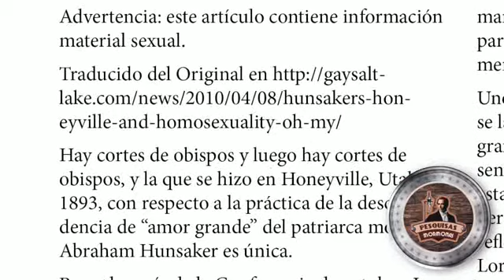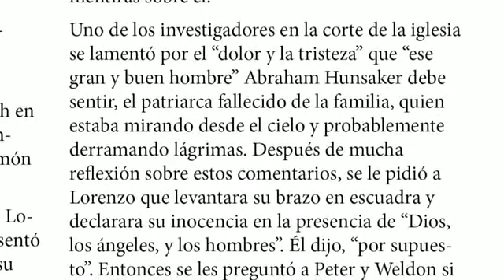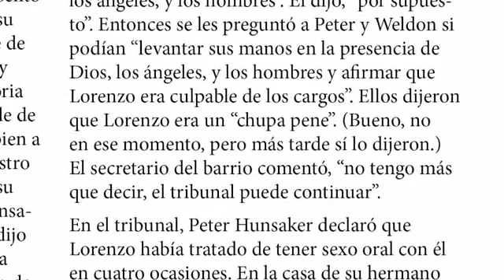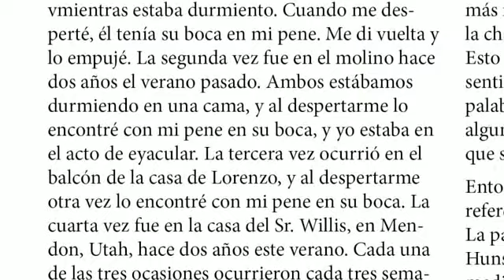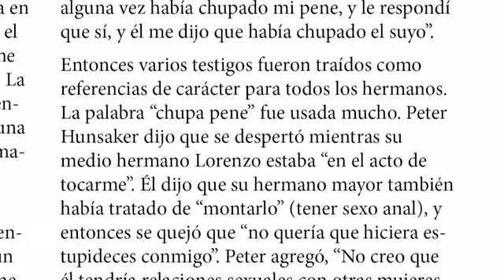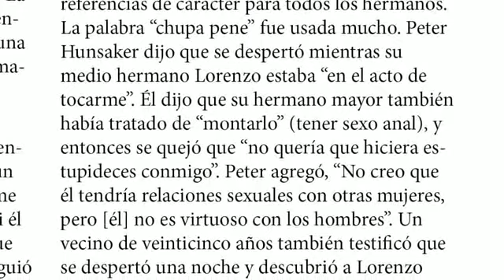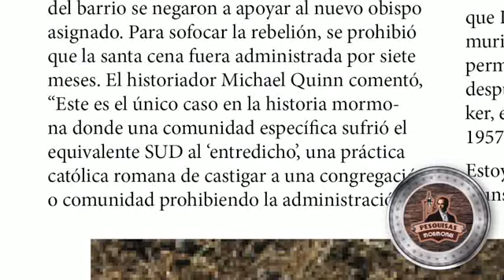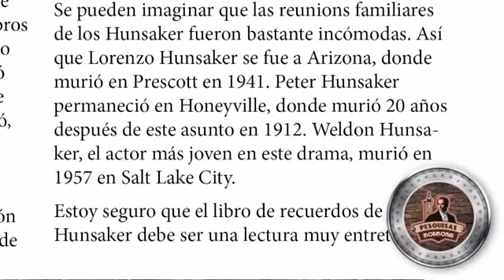Hunsakers, Honeyville y homosexualidad (Segmento ep. 249)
¡Gracias!